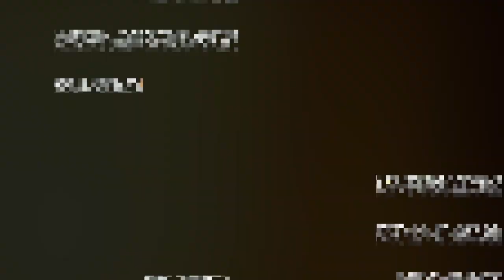Kokane - "Straight Outta Compton" movie was 40% factual